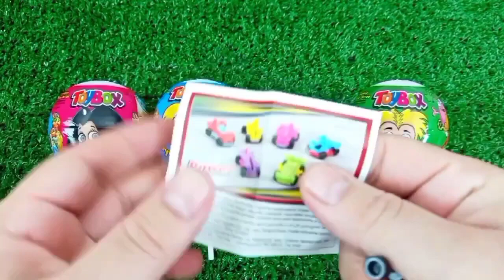Satisfying, Candy Unboxing video, Asmr Lollipops and Sweets ASMR Opening - Yummy Rainbow Lollipop